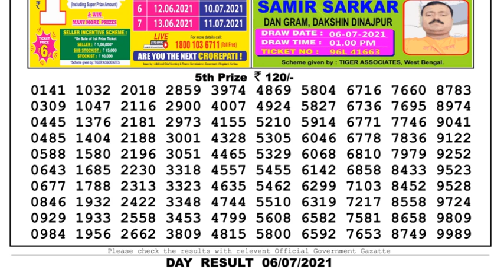Nagaland Lottery Sambad Result | Dear Lottery